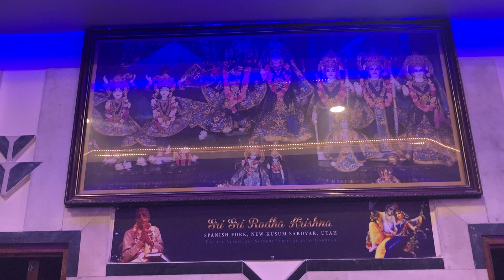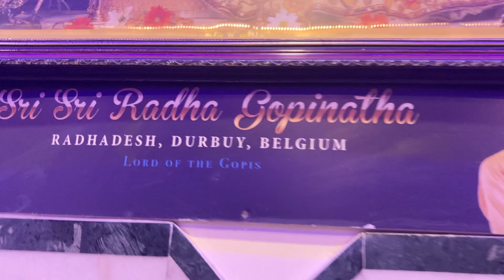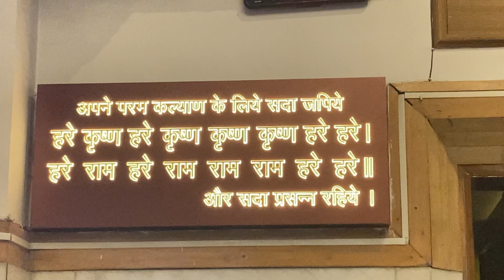ISKCON Temple Delhi-Glory Of India , NIGHT PRAYER 🙏🏻 …